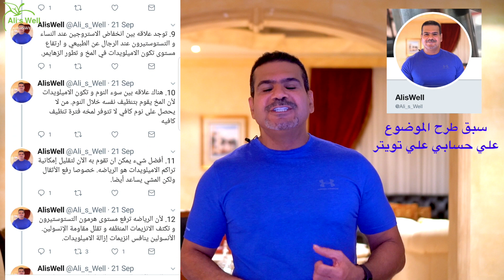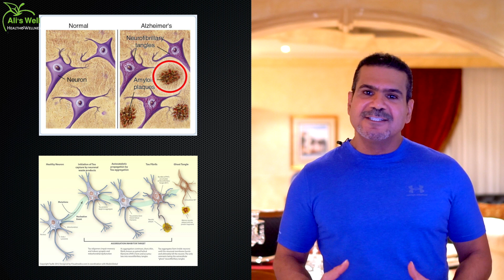ما هو أخطر مرض على الأطلاق؟ و هل له علاج؟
معلومات اساسية عن  مرض الزهايمر:

1. مرض الزهايمر يبدأ في التكون عشرين سنه قبل ظهور الأعراض. يعني اللي يبين عليه المرض في عمر 60 في الواقع بدأ عنده المرض في عمر 40.

2. نصف المصابين بالزهايمر عندهم الجين APOE-4. اذا توفرت إمكانية فحص الجينات فهذا شيء مفيد.

3. لا يوجد علاج اليوم لمرض الزهايمر و لكن توجد عدة مشاريع اللي ممكن تأتي بعلاج و لقاح واقي.

4. سبب الزهايمر تكون ماده بروتينه هلاميه لزجه في محيط خلايا المخ تسمى "اميلويد" و تكون بروتين يسمى "تاو" داخل الخلايا.

5. هذه المواد تقلل من انتقال الموصلات العصبيه neurotransmitters خصوصا اسيتل كولين من خليه لأخرى فتتأثر وظائف المخ مثل الذاكره.

6. مع مرور الوقت تموت الخلايا و يبدأ المخ بالإنكماش.

7. سابقا يتم التحقق من المرض بتشريح المخ بعد الموت. الآن يمكن رؤية الاميلويدات بالأشعة. لكن الفحص غالي جدا و غير متوفر للعامه حاليا و لكنه في الطريق.

8. حقن حيوانات المختبر بلقاح محتوى على الاميلويدات مكن أجسامها من تقليلها في المخ و استرجاع القدره العقليه. ولكن اللقاح فشل عند التجربه على البشر.

9. توجد علاقه بين انخفاض مستوى الاستروجين عند النساء و مستوى التستوستيرون عند الرجال عن المستوى الطبيعي من جهه و ارتفاع مستوى تكون الاميلويدات في المخ و تطور مرض الزهايمر من جهه أخرى.

10. هناك علاقه مضطرده بين سوء النوم و تكون الاميلويدات لأن المخ يقوم بتنظيف نفسه خلال النوم. من لا يحصلون على نوم كافي لا تتوفر لمخهم فترات تنظيف كافيه.

11. أفضل شيء يمكن ان تقوم به الآن لتقليل إمكانية تراكم الاميلويدات هو الرياضه. خصوصا رفع الأثقال ولكن المشي يساعد أيضا.

12. لأن الرياضه ترفع مستوى هرمون التستوستيرون و تكثف من الانزيمات المنظفه و تقلل عدم الحساسيه للأنسولين. الأنسولين يتنافس مع انزيمات إزالة الاميلويدات.

13. الشئ الآخر المفيد هو الغذاء الجيد. يعتقد ان نظام البحر المتوسط الغذائي هو أفضل أنواع التغذيه لهذا الغرض.

14. كذلك الرمان و البقدونس و الكركم يعززو الانزيمات اللتي تنظف الاميلويدات.

15. في فيديو لشخص ذكر ان سبب مرض الزهايمر هو تراكم الألمنيوم في المخ. الألمنيوم عنصر ضار ولكن لم يثبت ان له علاقه بالزهايمر. هذا هو الفيديو المقصود:

MacLeod's description:

Genre: Jazz
Length: 3:36
Instruments: Kit, Acoustic Guitar, EP, Tenor Sax, Bass

Sort of Spanish, sort of Tom Waits. This one is hard to classify. 015
ISRC: US-UAN-11-00323
Dark 2006
Category
Music
License
Source videos
View attributions